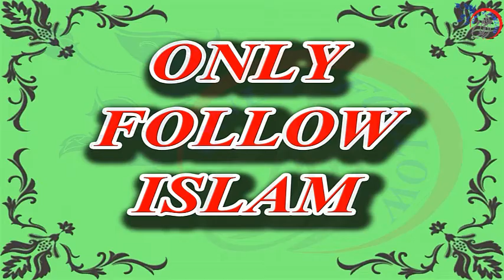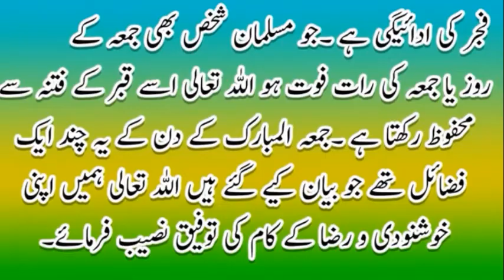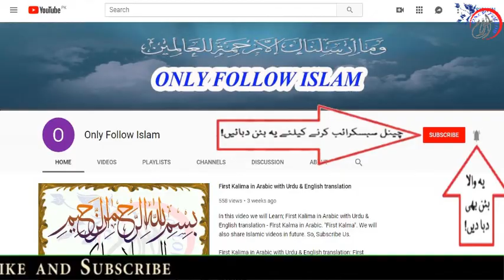Juma Ki Ahmiyat Aur Fazilat || جمعہ کی اہمیت اور فضیلت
1 - || " Aao Quran Seekhain or Sikhaye " ||

* JUMA ko ASR ki namaz ke baad jo shaks ye
DUROOD 80 padhega ” ALLAHUMMA SALLI ALAA
MUHAMMADIN NABIYIL UMMIYEE WA ALAA
AALIHI WASALLIM TASLEEMA ” to uske 80 saal
ke Gunah maaf honge aur 80 saal ki Ibadat uske
aamaal-naame me likhi jaegi.

* Jisne Jumme ki Namaz (2 Rakat jumma) se
Pehle ,,
4 Sunnat Namaz or Jumma k baad ,,
4 Sunnat ,, 2 Sunnat ,, 2 Nafil padi …
Allah uss par Jahannam ki Aag Haram kar
dega .. !!

* Juma ko Kasrat se Durood padhe. Kyunki
Juma ko farishto ki ek jamaat sirf isi kaam me
hoti hai ki Huzur saw per padha jane wala
DUROOD aap ke paas pahuchati hai. Sabse afzal
DURROD IBRAHIM hai.

* Juma ko gusal zaroor kare. Huzoor S.A.W ne farmaya”Jis shakhs ne JUMA ko (paak hone ke bawjood sirf sawaab ki niyat se) gusal kiya to uske agle pichle sab gunah maaf ho jate hain”
Ek dusri hadees me hain ki “Juma ka Gusal baalo ki jadon me se bhi Gunaho ko bhi nikal phekta hai”

* Zakat dekr Apne Malo ki Hifazt karo
Sadqe se Apne Bimaro ka Ilaj kiya karo
(Abu Dawood)

* Jo Shakhs Susti Ki Wajah se 3 JUM’A Chhod Dega
ALLAH Ta’ala Us Ke DIL Par Mohar Laga Dega
(Abu Dawood Jild:1 Safa:393 Hadees:1052)